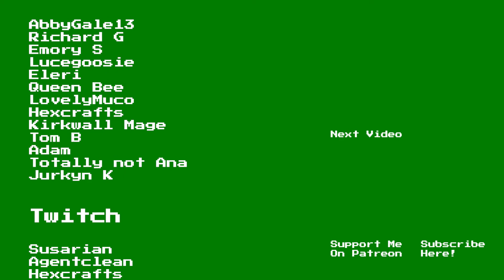Star Wars: The Old Republic Playthrough | Imperial Agent | Part 16: Formal Introductions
Welcome to Part 16 of my (SWTOR) Imperial Agent Playthrough. This Let's Play Star Wars: The Old Republic series will be focused on the class story of the Imperial Agent and feature gameplay of the operative advanced class.

STAR WARS: The Old Republic is the only massively multiplayer online game with a Free-to-Play option that puts you at the center of your own story-driven STAR WARS saga. Play as a Jedi, a Sith, a Bounty Hunter, or as one of many other iconic STAR WARS roles and explore the galaxy far, far away over three thousand years before the classic films. With 6 narrative expansions, become the hero of your own STAR WARS adventure as you choose your path down the Light or Dark side of the Force.